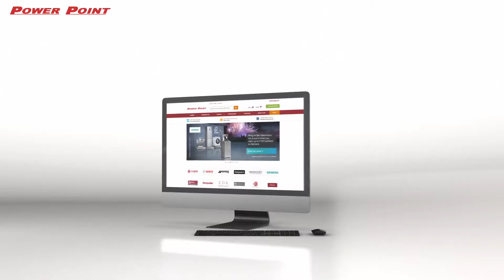Range Cookers Liverpool - Powerpoint Wallasey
To browse our fantastic collection of range cookers, please visit our

Are you looking to get the ‘wow factor’ from your friends and family when they walk into your kitchen at home? Here at Powerpoint Wallasey, we have many years of experience in kitchen appliance sales. Over the years we have learnt that choosing a quality range cooker is a sure way to impress your friends and family when they come into your kitchen. Browse our selection of range cookers in Liverpool today.

One of the many benefits of a range cooker is that they have a huge cooking capacity, some range cookers having up to five cavities for you to use for roasting, baking, plate warming and other cooking methods. Similar to traditional cookers, range cookers also have a hob combined with the oven feature, allowing you to get all your cooking done in one spot. Some range cookers that we stock have up to seven hob cooking zones to allow you to boil, fry and steam multiple foods at the same time. This makes cooking a full roast dinner an easy task and can bring back your enthusiasm for cooking at home.